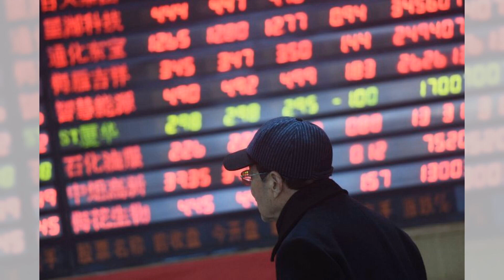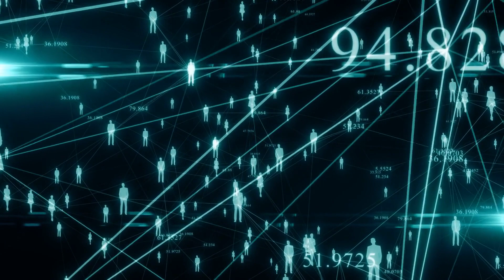维港汇两房呎租创纪录新高；港交所与中大推出金融奖学金计划；欧股三大指数扬升：六度財經20240426